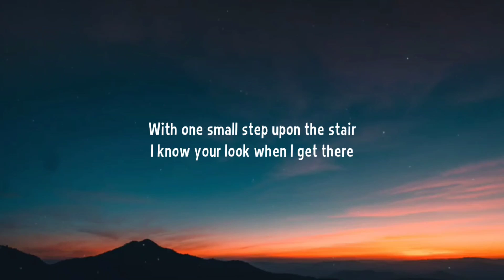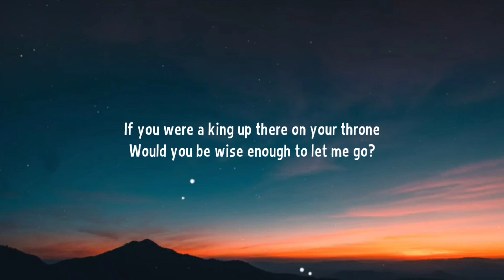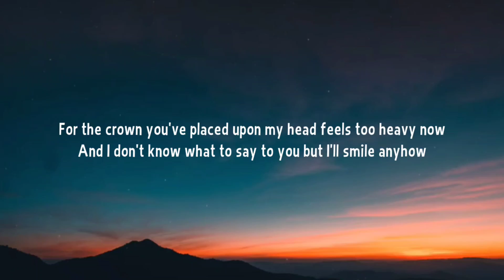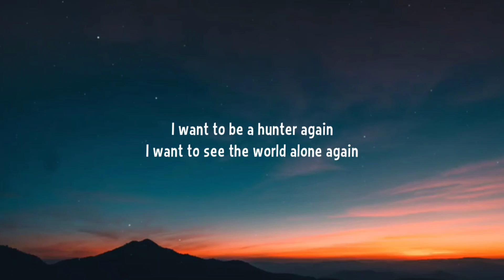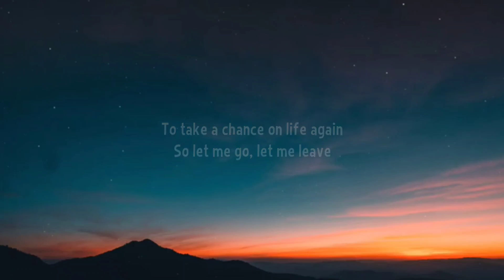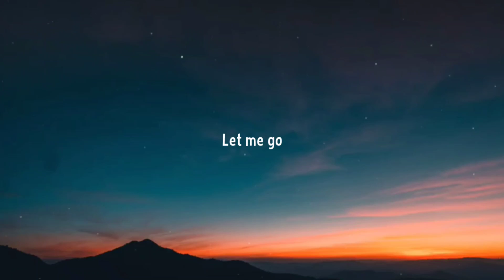Dido - Hunter (Lyrics)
Lyrics:

With one light on in one room
I know you're up when I get home
With one small step upon the stair
I know your look when I get there

If you were a king up there on your throne
Would you be wise enough to let me go?
For this queen you think you own

Wants to be a hunter again
I want to see the world alone again
To take a chance on life again

The unread book and painful look
The TV's on, the sound is down
One long pause, then you begin
Oh, look what the cat's brought in

So let me go, let me leave

For the crown you've placed upon my head feels too heavy now
And I don't know what to say to you but I'll smile anyhow
And all the time I'm thinking, thinking

I want to be a hunter again